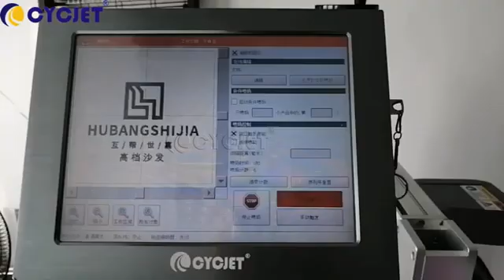How to Print Special Logos on Wooden Board by CYCJET LC30F Online CO2 Laser Marking Machine